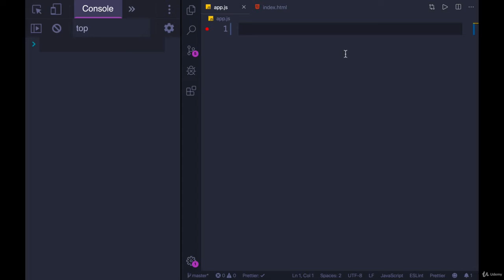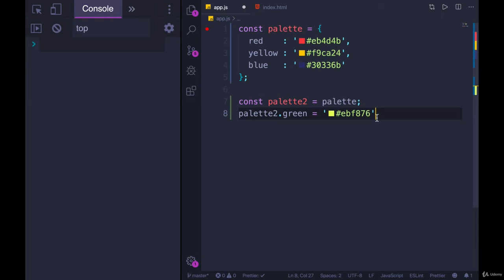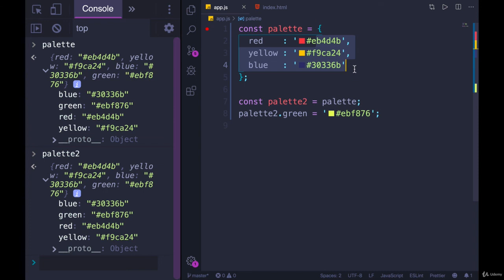Objects: Objects and Reference Types--The Modern JavaScript Bootcamp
Objects and Reference Types - primitive types and reference types in javascript

value types and reference types in javascript. what is the difference between object and reference in java | java technocrat
what are value types and reference types in js
3 - c# tutorial in hindi and urdu - value vs reference types and stack vs heap in c#. java programming: primitive types and reference types in java programming.  a string is a reference type in java..
javascript objects and reference variables. classes part 3: objects and references (java).
you will see how reference variables and objects are created in memory.. java tutorial for class  objects  heap memory  variable types and how reference variable or instance variable works in terms of heap memory and stack memory. value types and reference types.
this java tutorial video tries to show the difference between primitive data types and object references.

in this video  you will learn about what is the difference between value and reference type...

difference between reference variable and object | java tips and tricks.

object references declaring memory reference instance what is the difference between reference instance and object in java student object how reference work how object works learn java java programming tutorial programming campus preparation java questions data types java types java data types mysirg.

 object references that are denoted as equal point to the same address that contains the actual object.
this java tutorial video talks about how object references work in java vs.  it then creates 2 object reference variables  demonstrates the effect of a change and shows the difference...
 primitive types vs reference types in java...

are you confused about value types and reference types?

com  mysirg  learn  hindi  in  impetus  shukla  saurabh  bhopal  java classes  java hindi  java variables  java tutorial  java  java interview questions  reference  what is the difference between object and reference in java  video  java variable types.
34 java reference types vs.
javascript value vs reference types..
 javascript objects and reference variables.